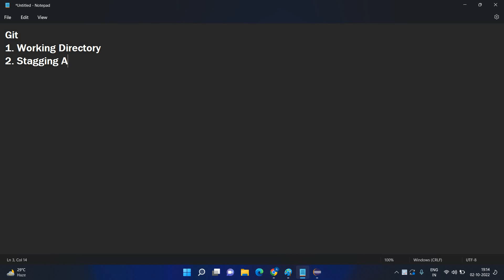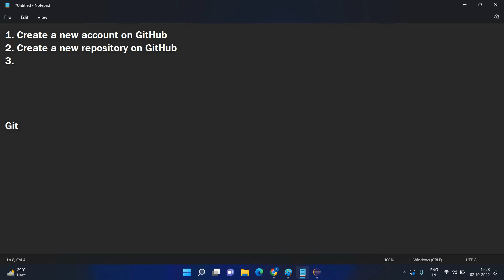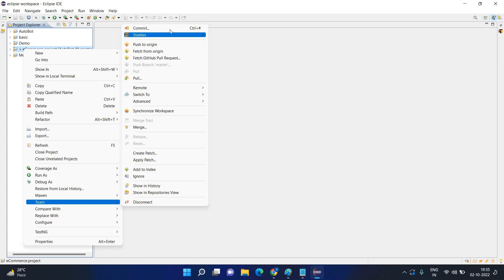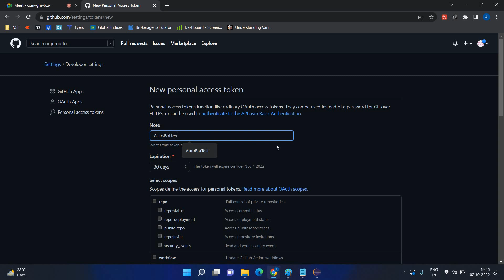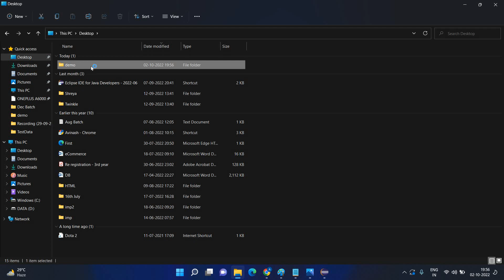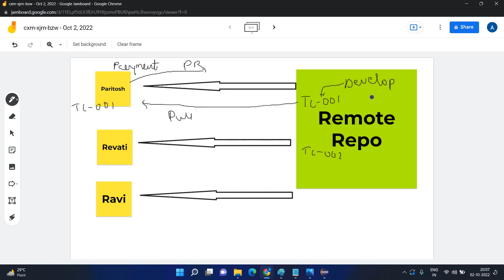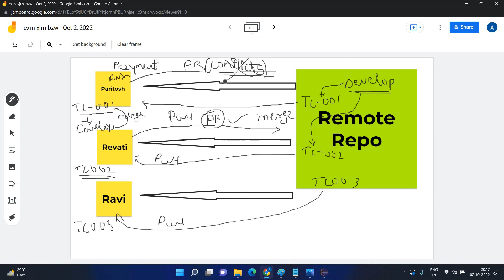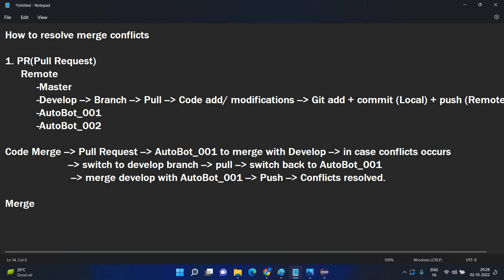Session - 2 (Git operations || Git and GitHub Practical || How to resolve merge conflicts?)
In this video, you can understand:
How to perform git operations practically?
How to commit and push using eclipse?
How to resolve merge conflicts?